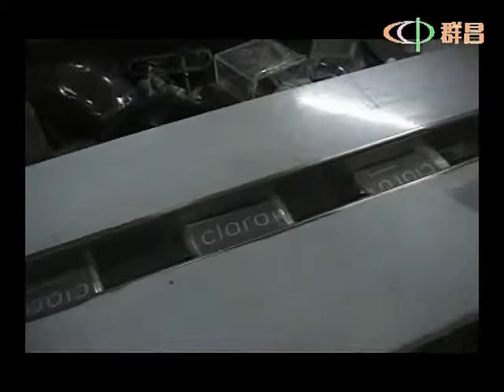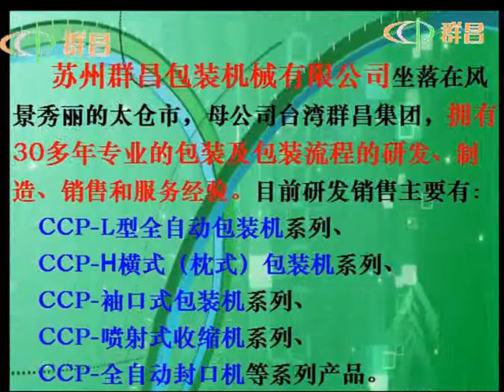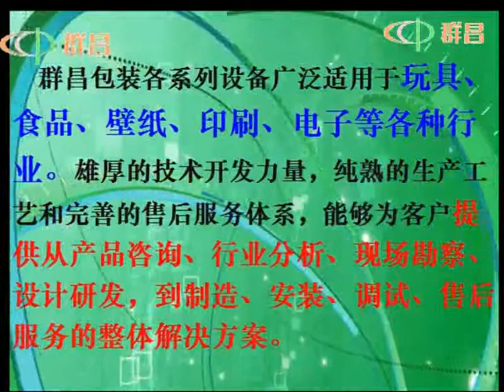automatic food tray sealing machine